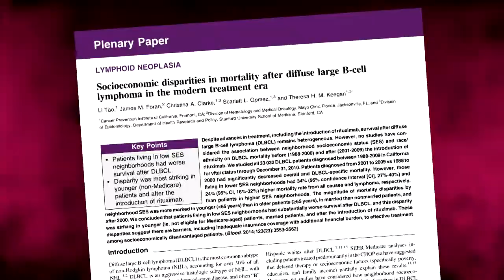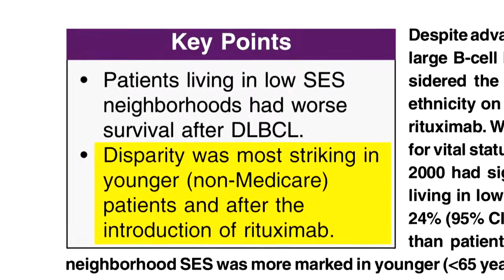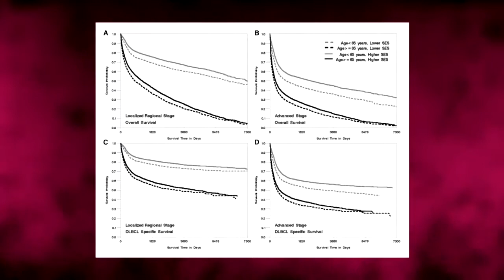Author Voices: Li Tao, MD, MS, PhD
Cancer Prevention Institute of California
Blood Journal Author
“Socioeconomic disparities in mortality after diffuse large B-cell lymphoma in the modern treatment era” (hyperlinked